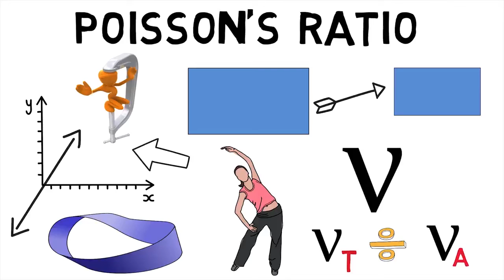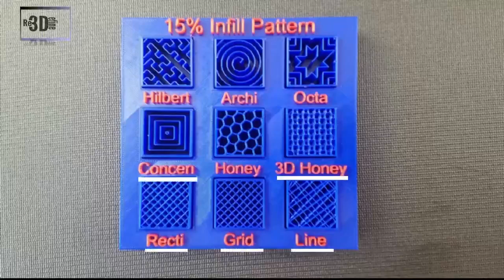độ cứng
sự nghiêm khắc, nghiêm khắc, nghiêm ngặt, cứng nhắc, chủ nghĩa chính thống, nghiêm ngặt